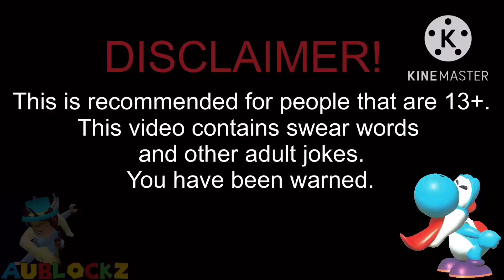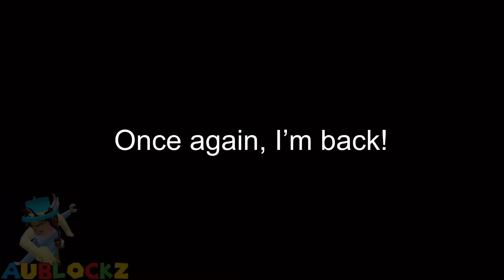The Yoshi Song: Plush Music Video (The Llama Song)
What’s up guys, I’m back after another 2 months!
I know I haven’t been updating you guys, but I’m here and I’m okay!
I recently came up with this idea to do Twaimz’s Llama song, but replace with my favorite video game character, Yoshi!
I had fun making this music video, I hope you enjoy it!!! :D
Credit/Sources:
DeviantArt Pictures are made by the original owners.
Purple Yoshi punching the hell out of Baby Bowser (couldn’t get my own gameplay due to me not having Yoshi’s Crafter World at the moment.)
Yoshi and other Mario characters is from and belongs to Nintendo.